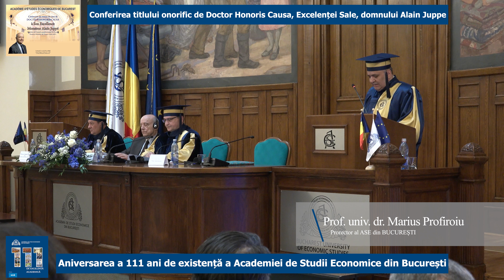DHC - Alain Juppé, membru al Consiliului Constituțional francez, fost prim ministru al Franței.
Academia de Studii Economice din București a conferit titlul onorific de Doctor Honoris Causa domnului Alain Juppé, în semn de apreciere față de meritele sale de excepție în Franța și Europa. Ceremonia a avut loc în contextul manifestărilor prilejuite de marcarea celor 111 ani de la înființarea Academiei de Studii Economice din București.